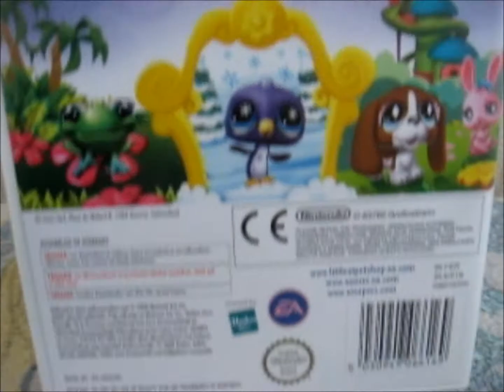Littlest pet shop game collection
My (really small) Littlest pet shop game collection :3. I wish they would make a proper Littlest pet shop game again and i don't mean the ones for some smart phones and tablets etc i mean like, Ps4, Pc, 3Ds etc etc
Mun (tosi pieni) Littlest pet shop peli kokoelma :3. Olis kiva jos tehtäis pitkästä aikaa joku kunnollinen Lps peli, enkä tarkoita nyt joitakin älypuhelimia tai tabletteja yms vaan Ps4,  tietska, 3Ds jne jne